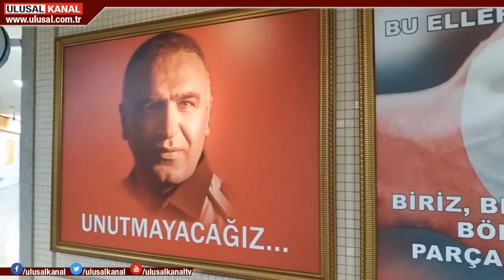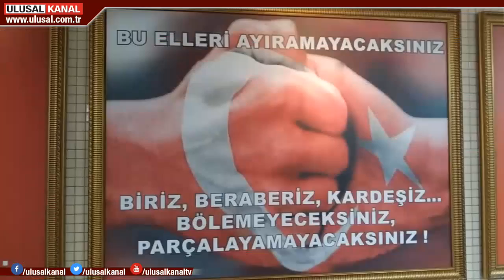İzmir şehitlerini andı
İzmir Adliyesi’nde iki yıl önce bölücü terör örgütü PKK tarafından bombalı saldırısı düzenlenmişti. Bir kahraman öne çıktı ve varlığını Türk varlığına armağan etti. İşte o kahraman, Şehit Polis Fethi Sekin bugün İzmir Adliyesi’nde anıldı.